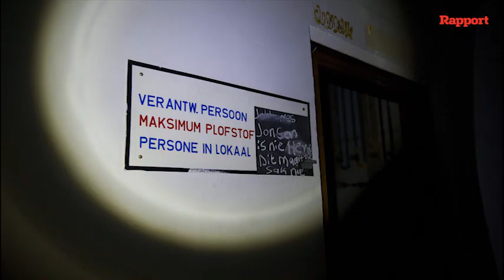Donker hart van SA se kernprogram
'n Boek wat eersdaags verskyn, vertel die volle verhaal van Suid-Afrika se kernprogram.

In die Sirkel-fasiliteit, waar kernwapens ontwikkel en getoets is, is daar min oor om te verklap wat daar gebeur het, maar tog ook baie as 'n mens die agtergrond ken.